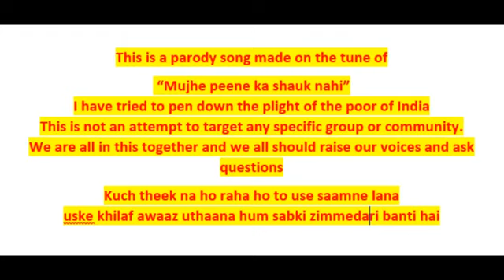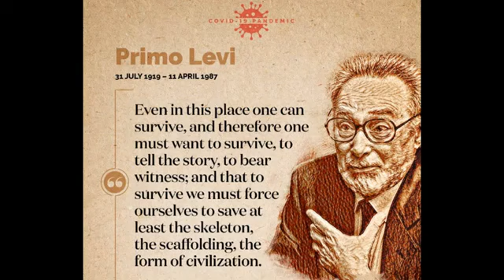मुझे पीने का शौक नही/पैरोडी/देके आँखों में वो आँसू कहते हैं मुस्कुराने को/लॉकडाउन मे मजदूरों की गाथा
ये सारे गाने देश के युवाओं के नाम
एक बार ज़रूर सुने 👇
राम जाने मेरी किस्मत मे है की नही तेरा प्यार

किसानो की ये समस्या सुनिये,कैसे किसानो पे मुसीबत आ गई है सुनिये, योगी जी की फ़ौज

पैसा लेकर भाग रहे हैं देश के बाहर भ्रष्टाचारी

हम TET पास करे तुम PET करो पास
जाग गया है युवा हिला देगा अब कुर्सी
बहुत हुआ सम्मान तुम्हारी ऐसी तैसी

नौकरी देख तुझसे कितना प्यार करते हैं